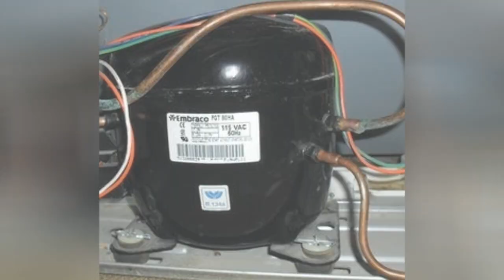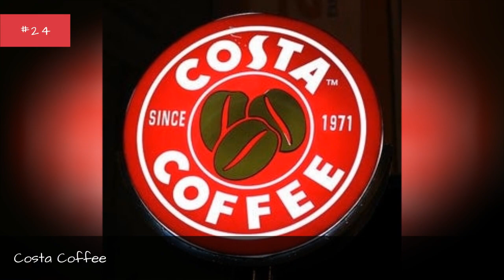Companies Founded In 1971 🌞 🌝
0:00 - Intro
0:00:08 - Moon Boot
0:00:15 - Lufttransport
0:00:22 - Lucasfilm
0:00:29 - Krauthammer
0:00:36 - Jungle Jim's International Market
0:00:44 - Iris Ohyama
0:00:51 - IBISWorld
0:00:58 - Hard Rock Cafe
0:01:05 - GSD&M
0:01:12 - Grob Aircraft
0:01:19 - Free Record Shop
0:01:26 - Forum Corporation
0:01:33 - Fizz Sound Creation
0:01:40 - Financo
0:01:47 - FEI Company
0:01:54 - Evans
0:02:01 - European Air Transport
0:02:08 - Embraco
0:02:15 - DMX
0:02:22 - Dirgantara Air Service
0:02:29 - Devon Energy
0:02:36 - Costa Coffee
0:02:43 - Clews Competition Motorcycles
0:02:51 - City Furniture
0:02:58 - Cetus Corporation
0:03:05 - Century 21 Real Estate
0:03:13 - Centronics
0:03:20 - Central Ohio Transit Authority
0:03:28 - Cardinal Health
0:03:35 - Cannondale Bicycle Corporation
0:03:43 - Cameroon Airlines
0:03:50 - Cameron Balloons
0:03:57 - C-market
0:04:04 - BSX
0:04:11 - Borders Group
0:04:18 - Birka Line
0:04:25 - Bed Bath & Beyond
0:04:32 - Aviva Investors Global Services Ltd
0:04:40 - Austral Lneas Areas
0:04:47 - Asylum Records
0:04:54 - AM General
0:05:01 - Airfast Indonesia
0:05:08 - Air Link
0:05:15 - Air Florida
0:05:22 - Acadian Ambulance